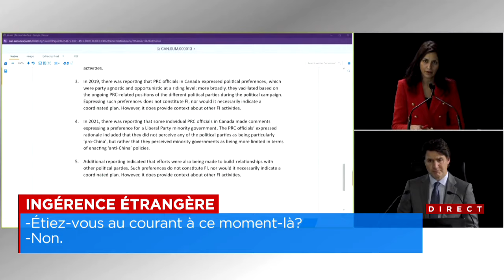Ingérence étrangère: Trudeau témoigne à la commission Hogue - Reportage, 22h